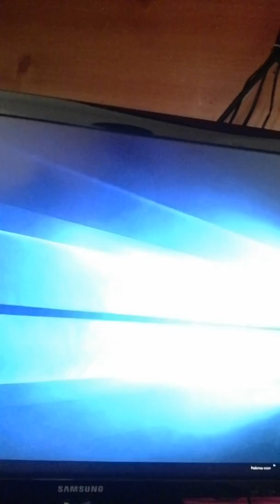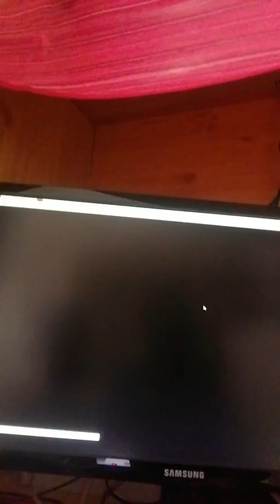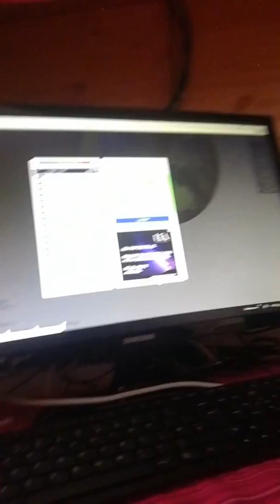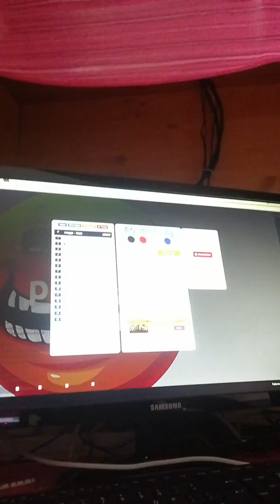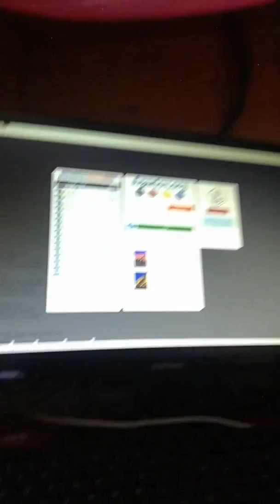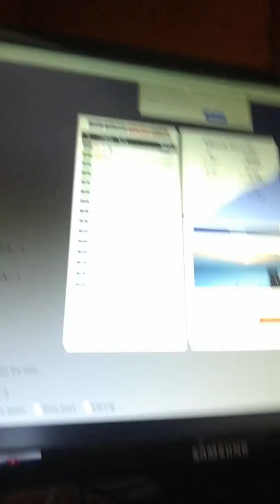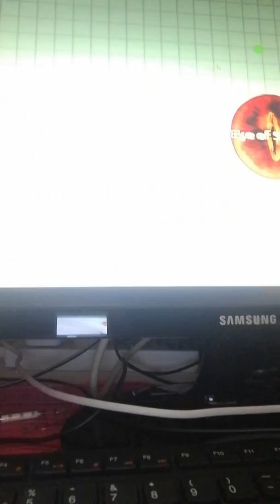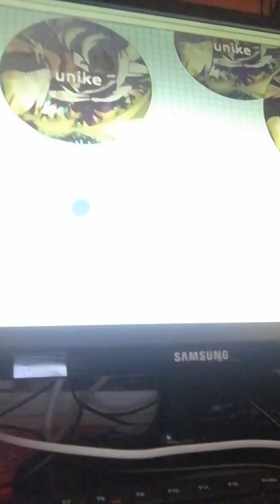Parviat mi gaming video